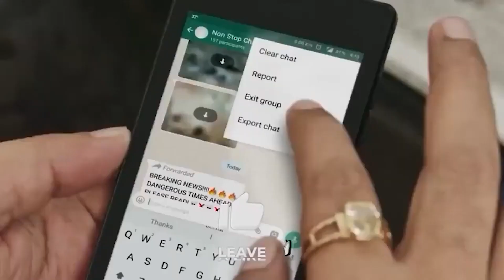Is It Too Good to Be True? X Users Offered Free Premium Services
Elon Musk on Wednesday made a big announcement that could potentially shake up his ‘X’ platform in a big way.